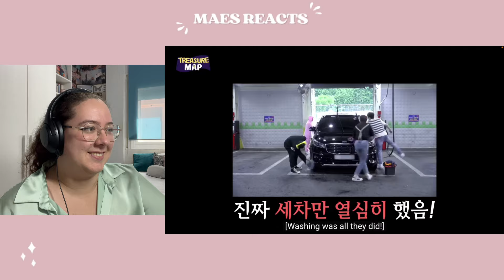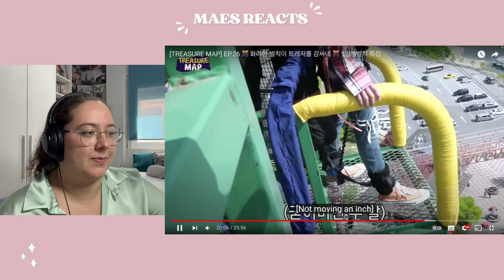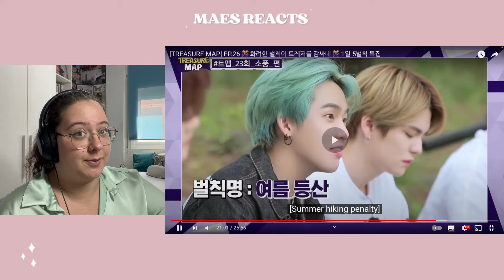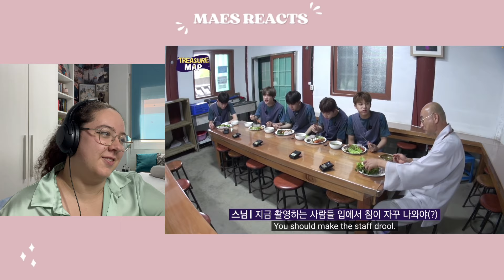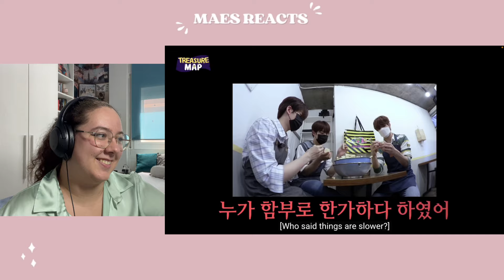[TREASURE] TREASURE MAP EP.26 & EP.27 | REACTION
Time stamps:

0:00 – Intro
1:53 - [TREASURE MAP] EP.26 화려한 벌칙이 트레저를 감싸네 1일 5벌칙 특집 Reaction
29:17 –  [TREASURE MAP] EP.27 일일 알바 VS 템플스테이 트레저가 왜 거기서 나와? Reaction